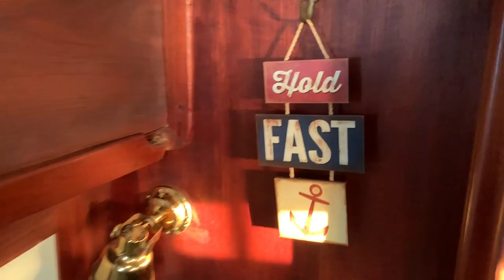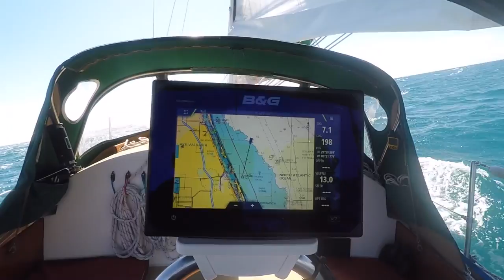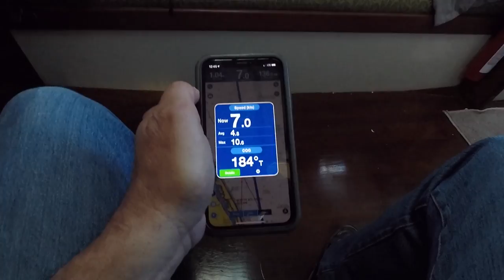S/V SeaSprite - Offshore from St Augustine to Ft Pierce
After more than 2.5 months sitting in a slip in St Augustine, Fl we had become restless.  St Augustine is a wonderful town with a vibrant cruising community and while we completed some important projects in the continuing effort to beautify and improve S/V SeaSprite it was definitely time to continue sailing south.  As always, we awaited a weather window that would allow us to make an offshore passage.  This time the destination was Ft Pierce.  Come aboard and sail with us as we continue our adventures!